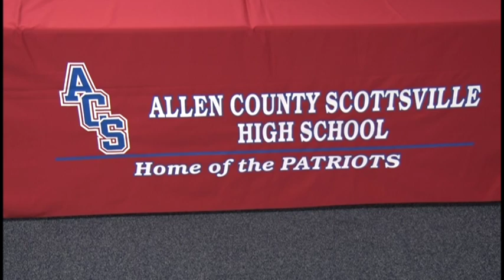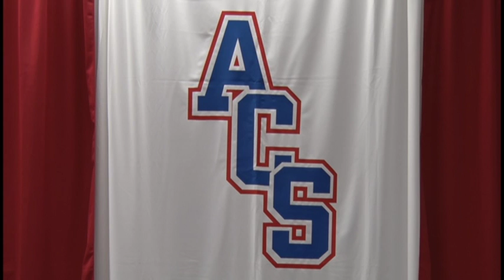ACSnewBoysCoach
The Allen County-Scottsville Patriots have a new boys basketball coach.  NCTV's Barry Hiett introduces us to Lex Lindsey.